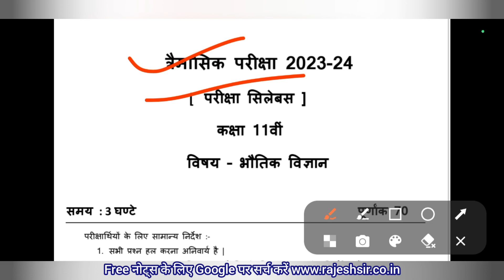त्रैमासिक परीक्षा 2023 24 कक्षा 11वीं भौतिक विज्ञान सिलेबस | trimasik class 11th physics syllabus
11th physics paper 2023

 11th trimasik pariksha 2023 class

 traimasik pariksha 2023 class 11th physics paper
physics ka trimasik paper

 trimasik paper 2023 class 11

प्रेम आशिक पेपर फिजिक्स का

त्रैमासिक परीक्षा 2023 11वीं

class 11 ka physics ka paper

class 11 physics ka paper

class 11th quarterly exam paper

trimasik pariksha

traimasik pariksha 2023 class

traimasik pariksha 2023 paper

garmi ka physics ka paper

kaksha gyarvi trimasik paper

physics class 11 paper 2023

trimasik pariksha 2023 kaksha 11 paper

trimasik pariksha kaksha 11 physics

कक्षा ग्यारहवीं त्रैमासिक पेपर

कक्षा ग्यारहवीं भौतिक विज्ञान

प्रेम आशिक परीक्षा 2023 विषय भौतिक विज्ञान

class 11th physics trimasik Pariksha

garmi ka paper trimasik

physics ka paper 2023 class

timahi pariksha kaksha gyarahvin

urja sanrakshan ka siddhant

प्रेम आशिक परीक्षा 2023 कक्षा ग्यारहवीं

प्रेम आशिक परीक्षा कक्षा ग्यारहवीं

प्रेम आशिक परीक्षा भौतिक

प्रेम आशिक परीक्षा भौतिक विज्ञान

प्रेम आशिक पेपर कक्षा ग्यारहवीं

11 physics paper 2023 solution

11th trimasik paper 2023

class 11 trimasik paper

class 11th physics ka paper

class 11th trimasik paper

physics paper 11 class 2023

prem aashiq pariksha 2023

trimasik paper

trimasik paper kaksha gyarahvin

rajesh sir

ग्यारहवीं

त्रैमासिक परीक्षा कक्षा ग्यारहवीं

bhautik vigyan kaksha gyarahvin

class 11th physics paper trimasik

kaksha gyarvi bhautik vigyan

त्रैमासिक परीक्षा 2023 कक्षा ग्यारहवीं

प्रेम आशिक परीक्षा 2023 कक्षा 11

भौतिक शास्त्र कक्षा ग्यारहवीं

भौतिक शास्त्र कक्षा ग्यारहवीं त्रैमासिक परीक्षा

कक्षा ग्यारहवीं का भौतिक विज्ञान

कक्षा ग्यारहवीं त्रैमासिक परीक्षा

कक्षा ग्यारहवीं त्रैमासिक परीक्षा सिलेबस

kaksha 11 bhautik vigyan paper

kaksha gyarvi bhautik shastra

kaksha gyarvi ka trimasik paper

भौतिक शास्त्र कक्षा ग्यारहवीं त्रैमासिक

kaksha 11 bhautik vigyan

कक्षा ग्यारहवीं त्रैमासिक परीक्षा 2023

त्रैमासिक परीक्षा 2023 कक्षा

gyarahavin

कक्षा ग्यारहवीं त्रैमासिक परीक्षा 11वीं